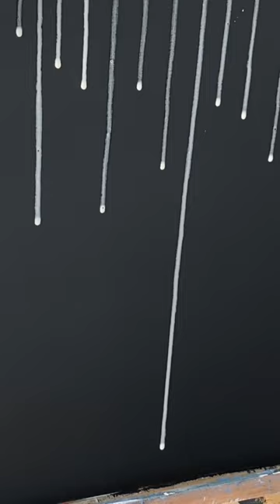Catching Tears in GOLD leaf Art